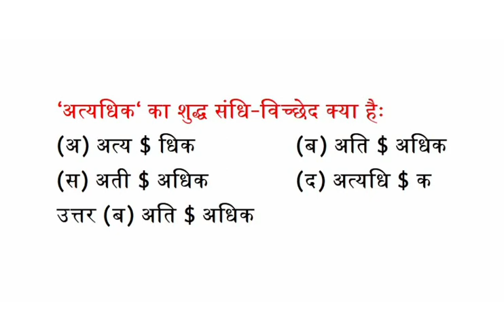‘अत्यधिक‘ का संधि - विच्छेद क्या होता है , ‘अत्यधिक‘ का शुद्ध संधि-विच्छेद क्या हैः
‘अत्यधिक‘ का शुद्ध संधि-विच्छेद क्या हैः
(अ) अत्य $ धिक  (ब) अति $ अधिक
(स) अती $ अधिक   (द) अत्यधि $ क
उत्तर (ब)  अति $ अधिक